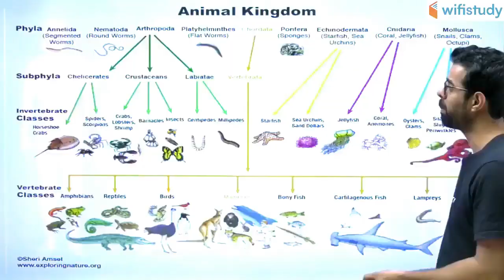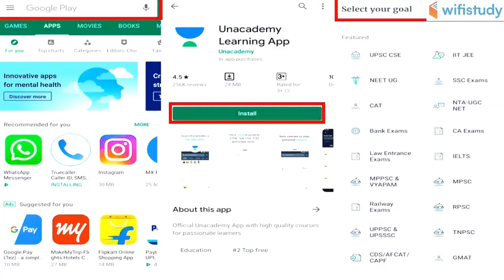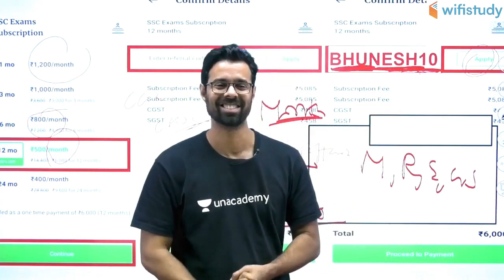SSC CGL / CHSL 2019-20 | Complete Biology | Use Referral Code "BHUNESH10" & Get 10% Off | Join Now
1. One Subscription, Unlimited Access
2. Learn from your favorite teacher
3. Real time interaction with teacher
4. You can ask doubts in live class
5. Limited students
6. Download the videos & watch offline

✿ Morning Shows:
07:00 AM - Daily Current Affairs by Ankit Sir
09:00 AM - Static GK by Sushmita Ma'am
10:00 AM - Vocabulary Show by Sanjeev Sir

✿ SSC CGL 2019 (Tier-I):
11:00 AM - Reasoning by Deepak Sir
11:30 AM - English by Harsh Sir
12:00 PM - Maths by Sajjan Sir
01:00 PM - GK by Ankit Sir

✿ Rajasthan Patwar 2019:
02:00 PM - Geography by Rajendra Sir
02:30 PM - Maths by Sajjan Sir
03:00 PM - Hindi by Ganesh Sir
03:30 PM - Computer by Pandey Sir
04:00 PM - Art & Culture by Praveen Sir

✿ Rajasthan Police 2019:
05:00 PM - Polity by Rajendra Sir
05:30 PM - Reasoning by Deepak Sir
06:00 PM - History by Praveen Sir
06:30 PM - General Science by Ankit Sir
07:00 PM - Computer by Pandey Sir

✿ REET, CTET, UPTET, MPTET 2020:
07:30 PM - Hindi by Ganesh Sir
09:00 PM - Sanskrit by Yogesh Sir

✿ Air Force X&Y Group & Navy Exams:
08:00 PM - English by Sanjeev Sir

✿ Defence & All Exams:
08:30 PM - GK by Anadi Sir